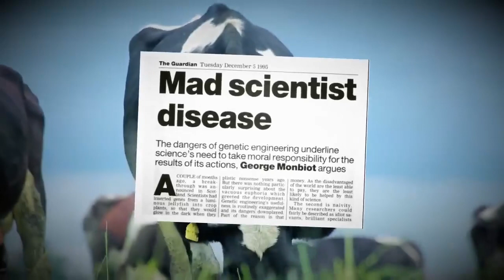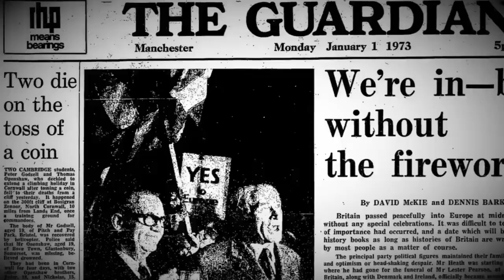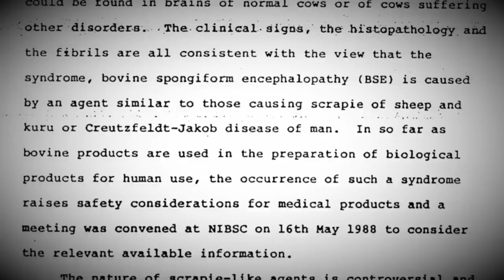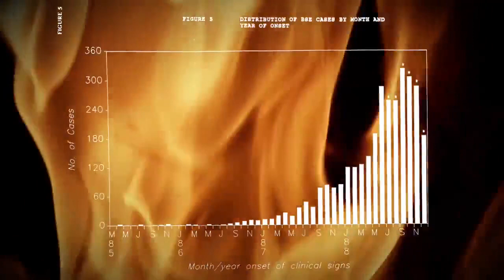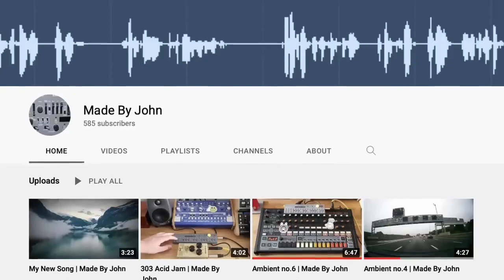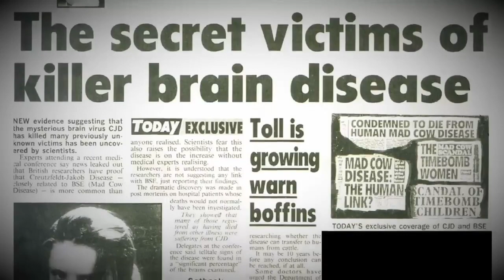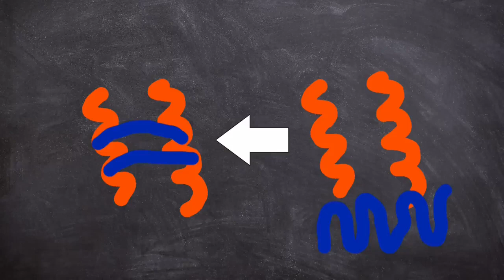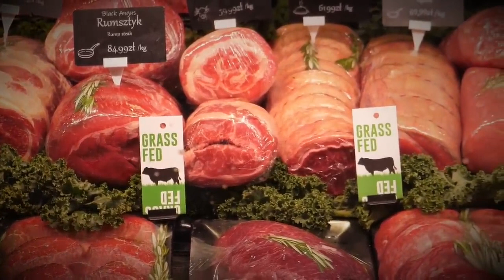The Mad Cow BSE Big Scandal: 20 Years of Lies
The Mad Cow Disease scandal was the British Governments attempt to cover up the link between beef and variant Creutzfeldt–Jakob disease (vCJD) Which would result in thousands being exposed to the illness.

CHAPTERS:
00:00 Intro
02:12 Background
06:02 A Strange Illness
12:24 Max the Cat
18:31 VCJD
20:19 Inquiry
22:12 Summary